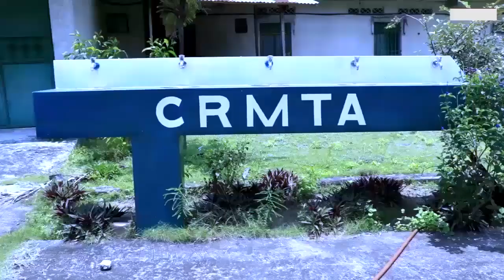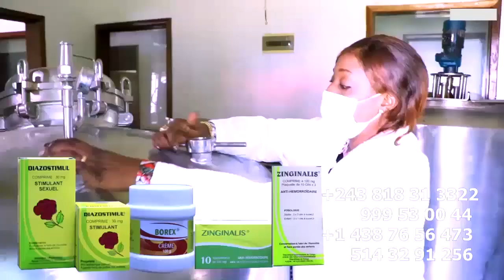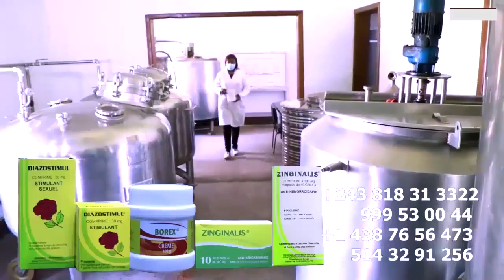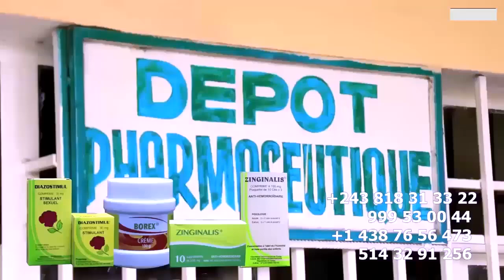Urgent: KOFFI OLOMIDE Puissant BOKETSHOU Et Commandât ESSO Ba Betami Lokola Nioka Chez LAURANT SOCOC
Urgent: BOKETSHOU Et Commandât ESSO Ba Betami Lokola Nioka Na Bruxelles Chez LAURANT SOCOCO